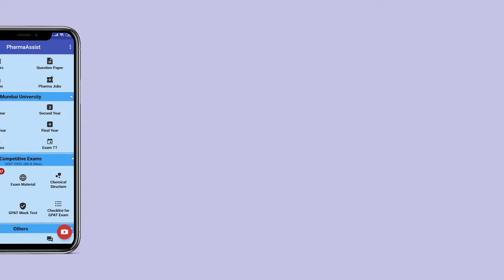PharmaAssist App Promo Video | All-in-One Pharmacy App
PharmaAssist is an amazing app for Pharma students. This is All-in-one app where you can find all stuff about studies, syllabus related to Mumbai University and also for Entrance exams for masters.
FEATURES:-
🔸 eBooks: We have provided with all the books you need in B. Pharm, pulled from various sources.
🔸 Videos: virtual learning will help you to understand concepts and help in quick revision before tests.
🔸 Question papers: MUMBAI UNIVERSITY students can take advantage of this feature.This will help you to identify key subject areas and help to practice exam style questions.
🔸 We provide study material beyond your University examination.
We help you to get through with your competitive examination.
With our download option we maximize your study time and help you conquer them.
🔸 WEEKLY TEST : Test is a important part of studying.
This feature gives you a weekly evaluation of yourself.
🔸 GPAT MOCK TESTS: Not only providing you with study material but also helping you to understand the exam format we allow students to test themselves and evaluate their performance.
🔸 Job alerts : We try to provide Job alerts pulled from various sources, available for you at your fingertip!

Along with all mentioned things, you will also have chat section in our latest update where you can get all answers of questions regarding anything related to pharmacy.

PharmaAssist Lite App (doesn't include eBooks) (For Android)
PharmaAssist App (Full) (For Android)